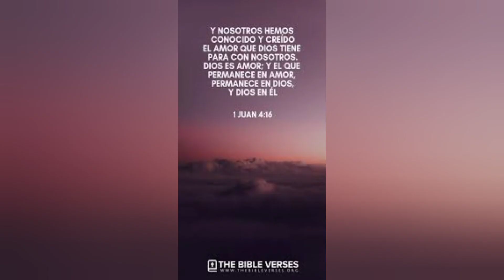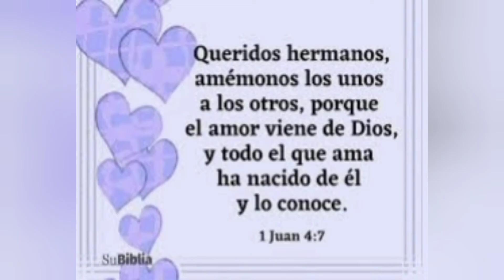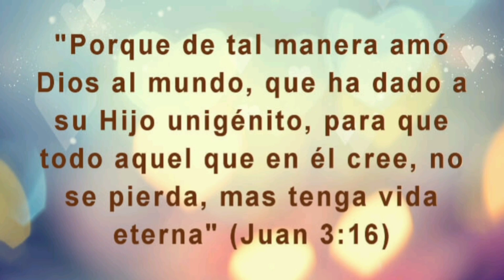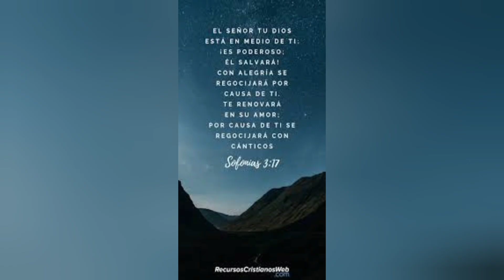EL curò mis heridas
que Bueno es El SEÑOR now da El pan de Vida